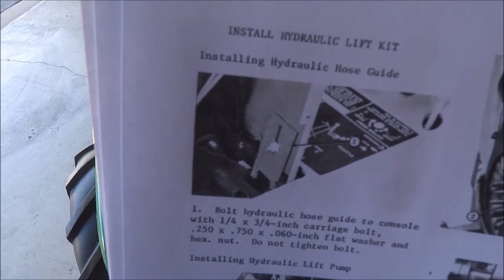John Deere Hydraulic Lift Conversion For Early 200 Series Tractors - Part 2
In this video I go over a few things that I encountered during my installation of a hydraulic lift kit on my John Deere 214. I also provide a couple of tips on making the installation go smoothly.